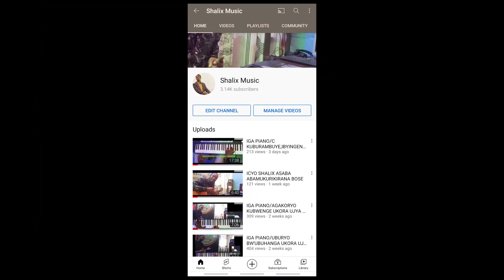IGA PIANO/DROP 2 VOICING by Alexis Nkomeza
ALEXIS NKOMEZA NUMUHANGA, yadusangije bimwe mubyo azi.
ntimucikwe